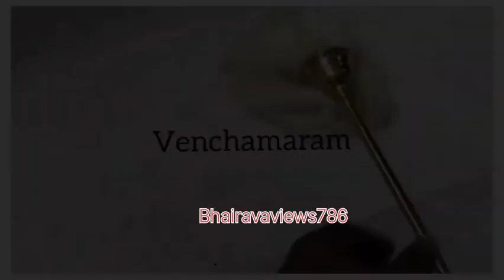🔥"16"செல்வங்களையும் அளிக்கும் சோடச உபசாரங்கள்|Benefits of doing sodasa upasaram to god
16" செல்வம் அருளும் சோடச உபசாரங்கள்
"16" வகையான சோடச உபசாரங்கள் #
இறைவனுக்கு செய்யப்படும் போடச உபசாரங்கள் #
Bhairavaviews786 #
வாழ்க வளமுடன் #

சோடச உபசாரங்கள் செய்ய பயன்படுத்தப்படும் பொருட்களின் பட்டியல்:
கண்ணாடி,

குடை,

ஆலவட்டம்,

சாமரம்,

விசிறி,

கொடி

இவற்றில் கண்ணாடி, குடை, ஆலவட்டம், விசிறி, கொடி ஆகியவை பித்தளையால் செய்யப்பட்டு பயன்படுத்தப் படுகின்றன. சாமரங்கள் வெண்பட்டால் செய்யப்பட்டு பயன்படுத்தப்படுகின்றன.

குடை

ஸ்தாபனம்

பாத்யம் கொடுத்தல்

ஆசனமளித்தல்

அர்க்கியம்

அபிஷேகம் வஸ்திரம்

சந்தனம்

புஷ்பாஞ்சலி

தூயதீபம்

நைவேத்தியம்

பலி போடுதல்

ஹோமம்

ஸ்ரீபலி

கேயம் வாத்தியம்

நர்த்தனம்

உத்வாஸனம்